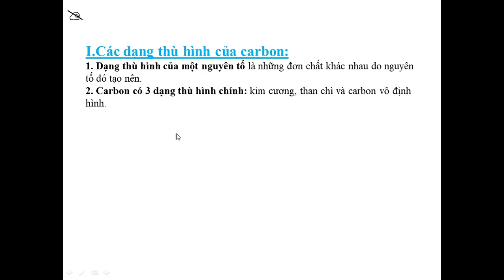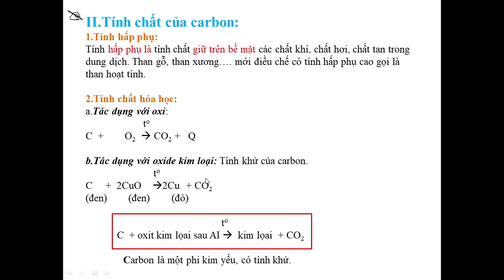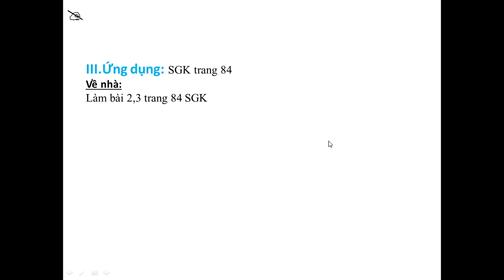HÓA HỌC 9 (Tuần 15 / HK1) - Tiết 29 - Bài 27: CARBON